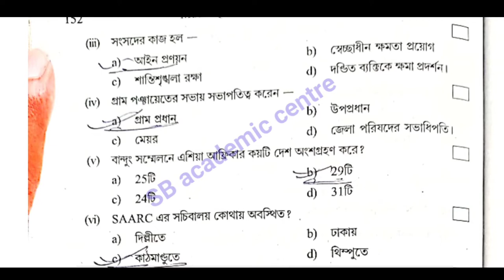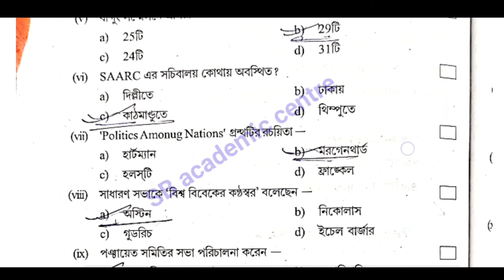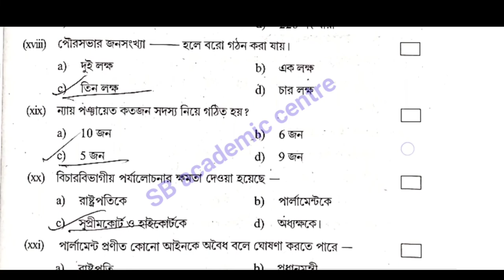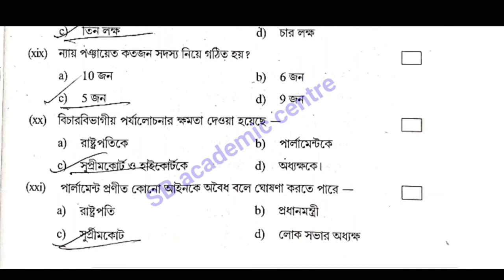Hs (Xii)Political science Suggestion 2023/MCQ SOLUTION/উচ্চমাধ্যমিক রাষ্ট্রবিজ্ঞান সাজেশন 2023 Set 9